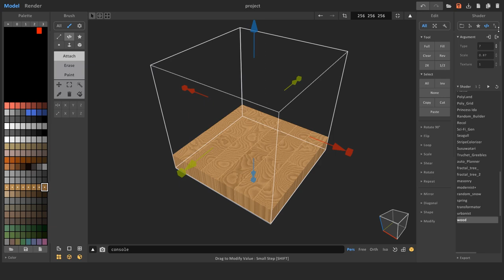Wood shader for MagicaVoxel